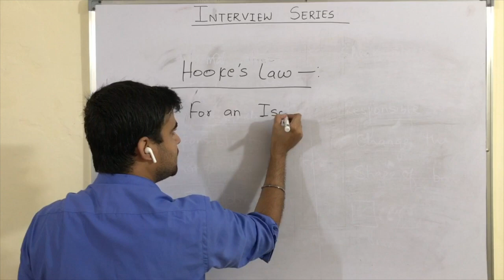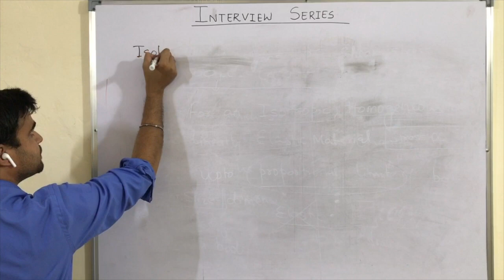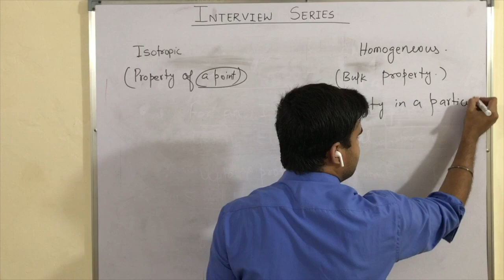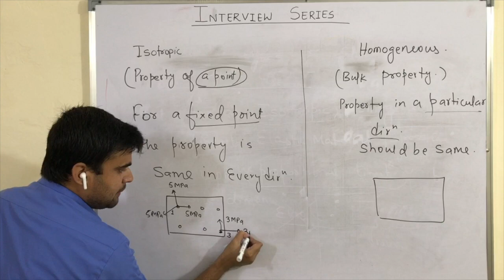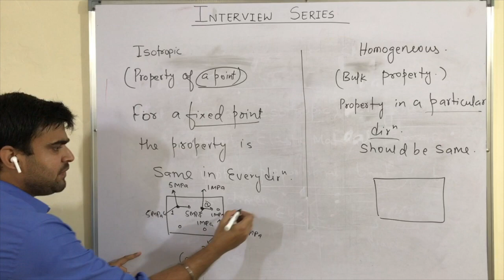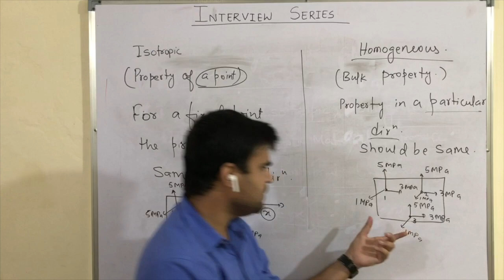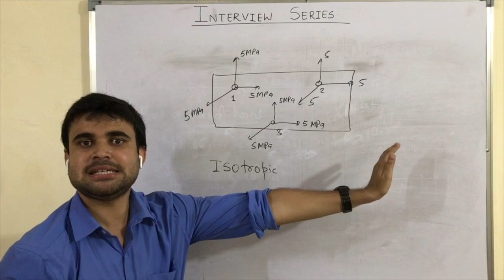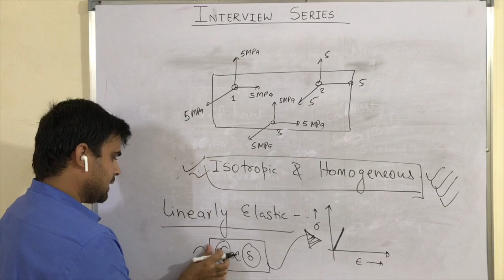Hooke's law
In this video Mayank Thakur has explained each and every word associated with Hooke's Law.